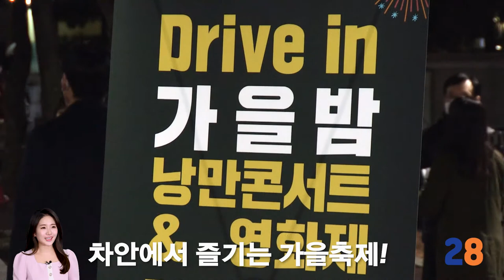11월 1분짧뉴스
1분 동안 의왕시 소식을 빠르고 임팩트 있게
🍀의왕 11월 1분 짧뉴스🍀